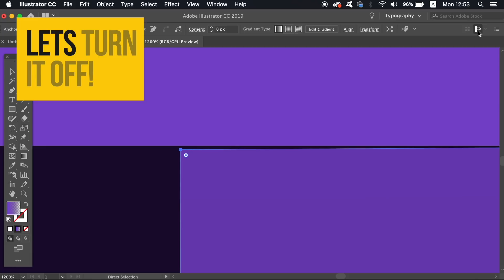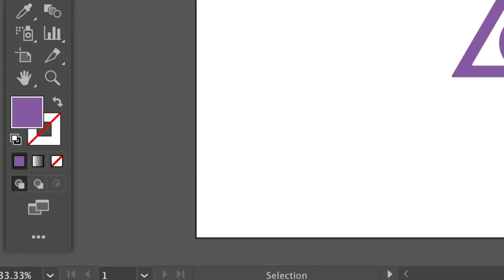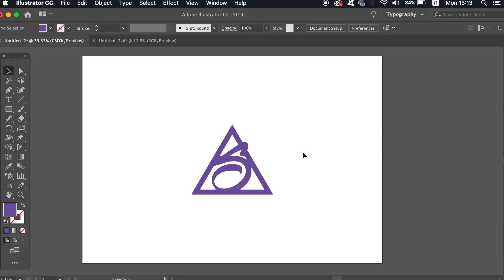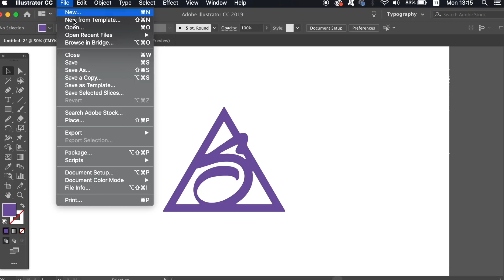4 Adobe ILLUSTRATOR HEADACHES & The Remedies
Today we explore some headaches and annoying aspects of Adobe Illustrator, and I show you the remedies and workarounds for said problems. So tune in to my Illustrator tutorial and learn a thing or 2 about this piece of software.

Adobe Illustrator is a very intricate and detailed program, it’s an awesome piece of software for graphic design, but it does have some issues and aspects to it, that can cause major headaches. I’ve made a similar video in the past, but today I have some fresh workarounds and pointers to help with your graphic design workflow. You all know that I love Adobe Illustrator, and I use it every single day. But I’ve had my fair share of headaches because of it in the past, and so today I am going to try and help you not go through the same hassle and annoyances that I have done.

MUSIC